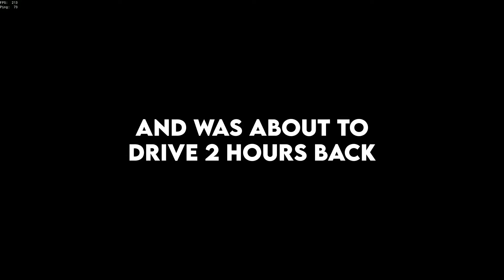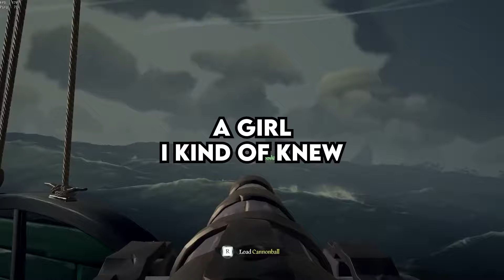Girls, What's The Best Pick Up Line Someone Has Said To You?